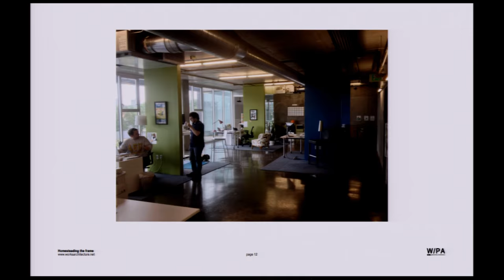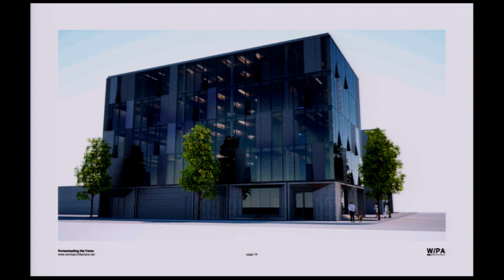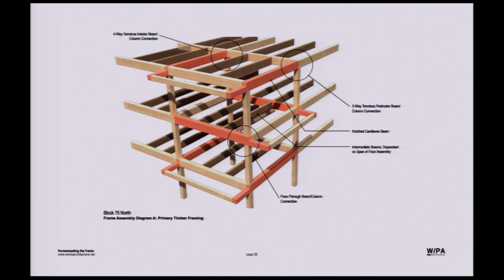CARRIE STRICKLAND, AIA & BILL NEBURKA, AIA: WORKS PARTNERSHIP ARCHITECTURE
Architects and Principals of WPA, Carrie Strickland and Bill Neburka are focused on the possibilities of how cellular environments can adapt to a revolving cycle of inhabitants.

The attraction to frame buildings (warehouse structures) being adapted to creative workspace in Portland is a fairly recent phenomena but the notions behind the frame is quite historic. Frame buildings allow for ultimate flexibility in use, not just for one singular moment in time. Frames are literally architecture’s equivalent of a sheet of graph paper, anonymous and universal, but expectant with future particularities. How a structure’s architecture is informed and might be inspired by framed, cellular space will be discussed in an engaging conversation at the Curiosity Club.

Carrie Strickland and Bill Neburka founded the Works Partnership Architecture in 2005 and have been pushing the opportunities of architectural design ever since. Today, the bulk of their built work is commercial or mixed use. Their aesthetic is stripped down and industrial; they think of themselves as pragmatists. One of their most elegant buildings, BSide6, is a vastly updated version of the arcaded structures that gave one stretch of Portland’s east side its unique character.